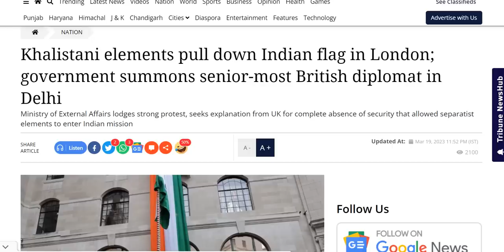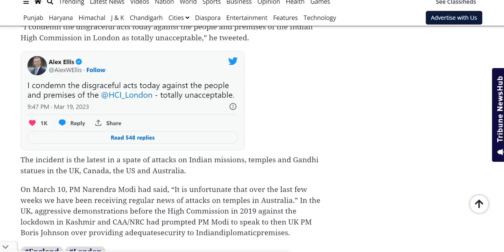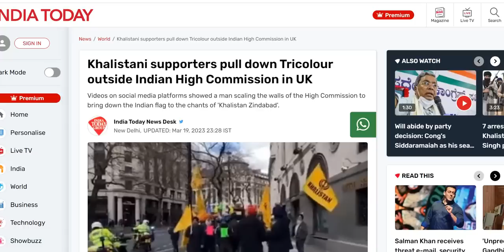Amritpal's supporters remove Indian flag from High Commission in London, What was Police doing ?????